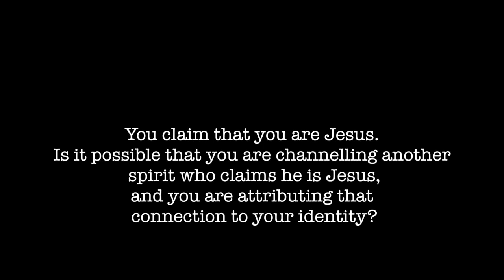Are you channelling a spirit who claims he is Jesus?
09. You claim that you are Jesus. Is it possible that you are channelling another spirit who claims he is Jesus, and you are attributing that connection to your identity?

20121030 Jesus Identity S01Q09